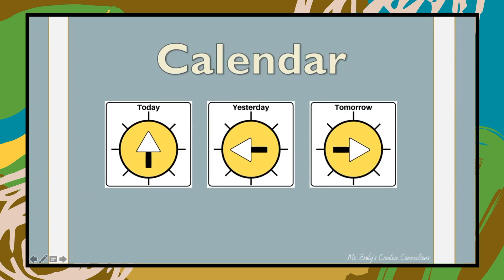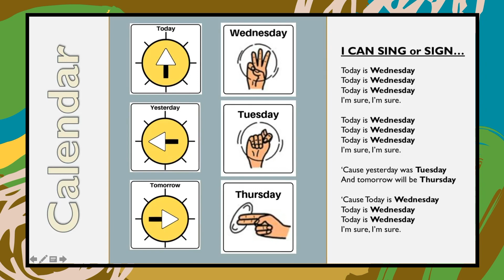Today Is...Wednesday!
A Wednesday Calendar Song